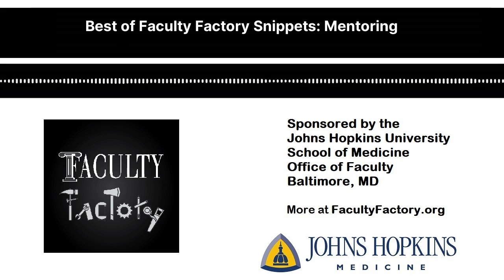Best of the Faculty Factory: Mentorship | Academic Medicine | Podcast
Conversations on mentorship have been a staple of the Faculty Factory Podcast since we launched our show in 2019. As we close out 2021 – another great year on the Faculty Factory – we are excited to share with you a “Best of the Faculty Factory” podcast episode on mentorship.

Today’s podcast includes clips from different interviews. It contains some of the top highlights of conversations we’ve had on mentorship since the Faculty Factory’s inception.

The wisdom shared on these episodes are timeless, and the concepts are evergreen. Today’s episode includes conversations with the following past podcast guests:

Clara L. Lapiner, MPH
Cynthia S. Rand, PhD
Donna Vogel, PhD
Wendy Ward, PhD, ABPP, FAPA, and
Dave Yousem, MD, MBA